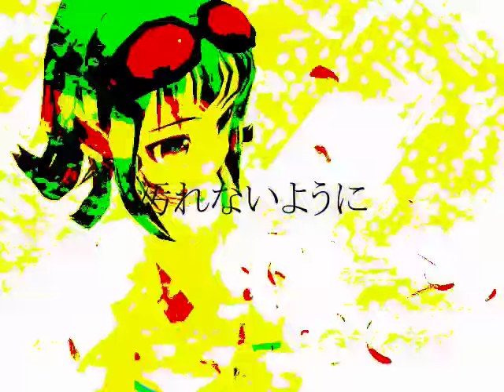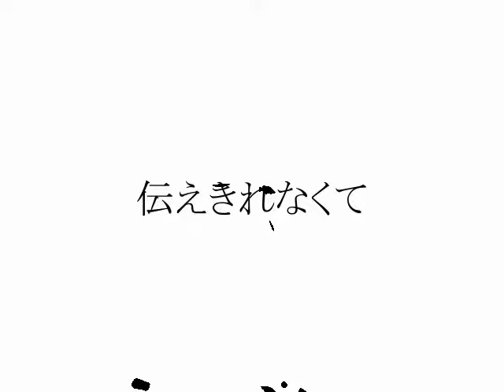【GUMI】 AGAINST【オリジナル！】 / [GUMI] AGAINST [Official Video]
movie:meola